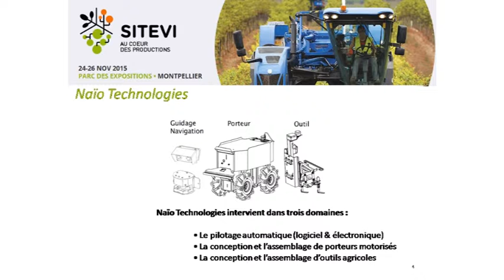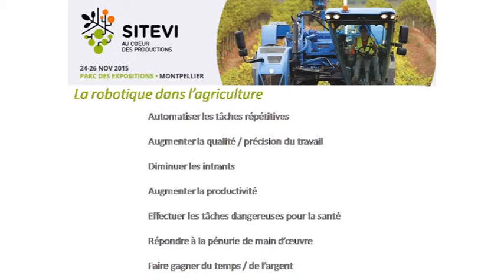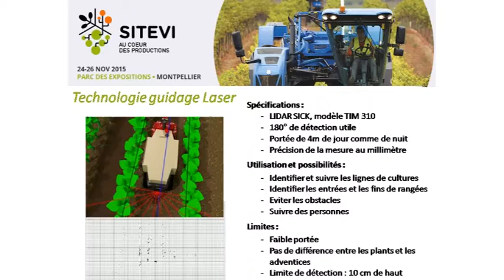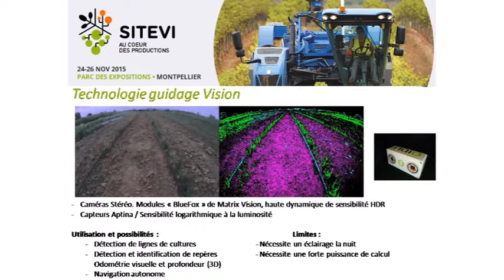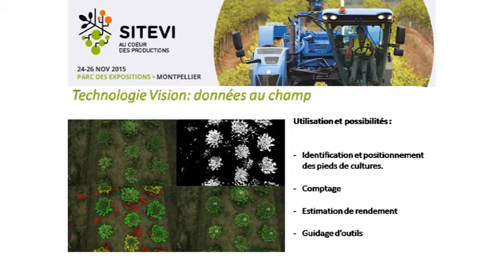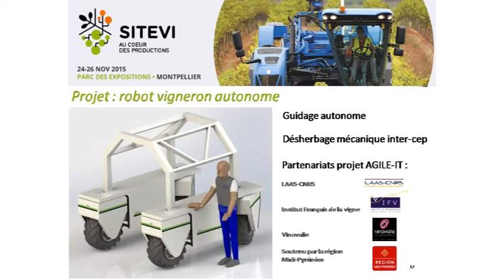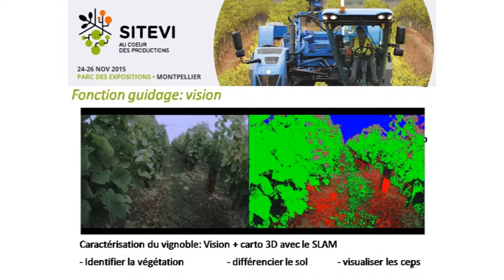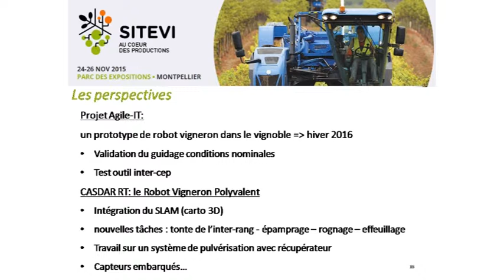Robotique et viticulture de demain - Matthias CARRIERE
Les agro-équipements vont-ils révolutionner la viticulture de demain ?
Les atouts  de la robotique pour répondre aux enjeux environnementaux et sociétaux de la viticulture de demain.
Matthias Carrière, (Naïo Technologie)